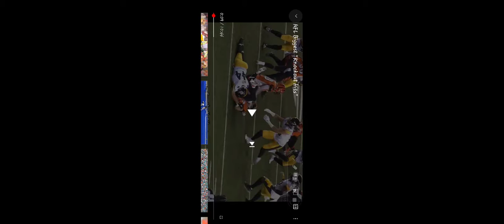October 10, 2021